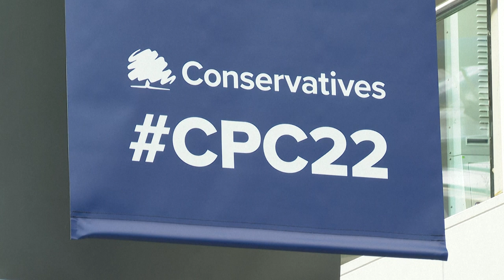Reino Unido abandona redução do imposto de renda para os ricos | AFP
A proposta de reduzir o imposto de renda para os mais ricos no Reino Unido não foi bem recebida. E o Ministro das Finanças precisou voltar atrás...